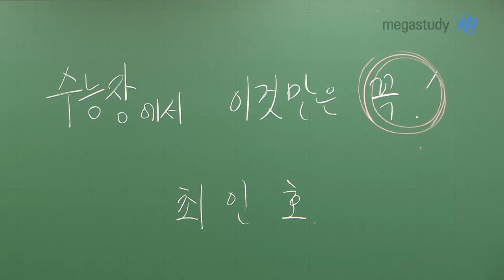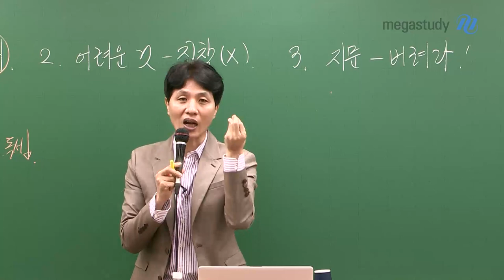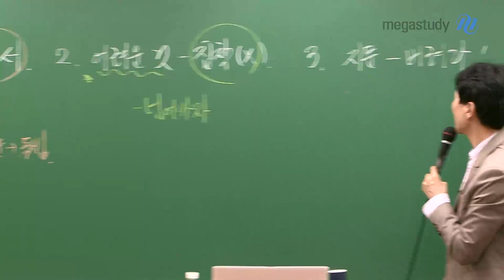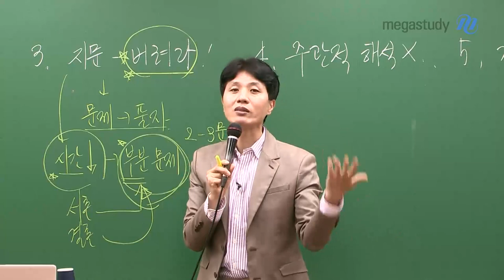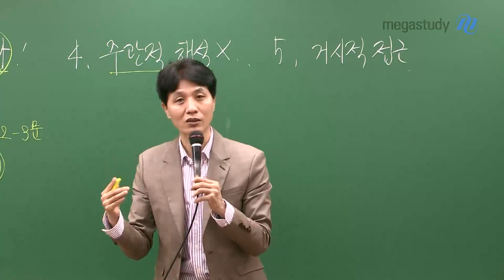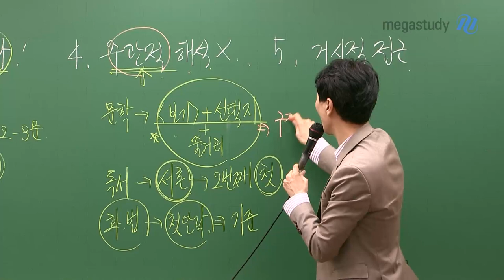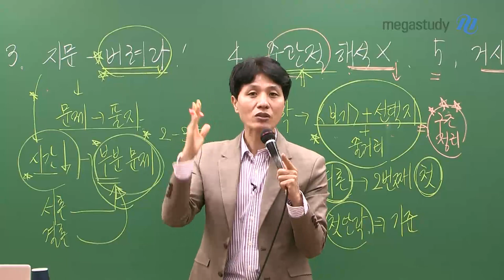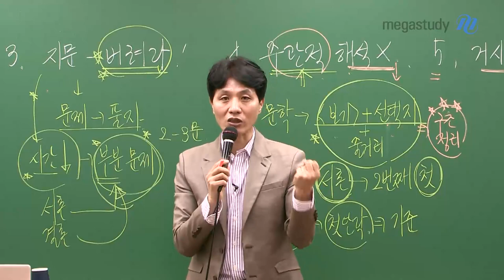[메가스터디] 국어 최인호 쌤 - 수능 국어 ★실전 노하우★ 5가지 꿀팁!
수능 실전에서 쓸 수 있는 노하우를 공개합니다!

수능에서는 긴장감 때문에 집중이 어려울 수 있습니다.
아래 다섯 가지 TIP을 상황에 맞게 적절히 활용하도록 합시다.

1. 문제 푸는 순서
2. 어려운 것에 집착하지 말자
3. (시간이 부족하다면) 지문 보다 문제에 주목하자!
4. 주관적인 해석 금지
5. 거시적 접근

수능이 얼마 남지 않았습니다.
마지막까지 최선을 다해서 좋은 결과가 있길 바랍니다.

▶첨부파일도 꼭 확인해보세요!